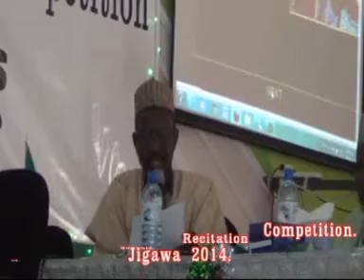2014 Nigerin Musabaqah: Aliyu Isma'il - 40 Hizb Gombe State - 5th Position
2014 Nigerin Musabaqah: Aliyu Isma'il -  40 Hizb Gombe State  - 5th Position